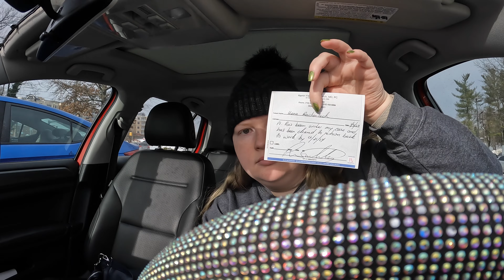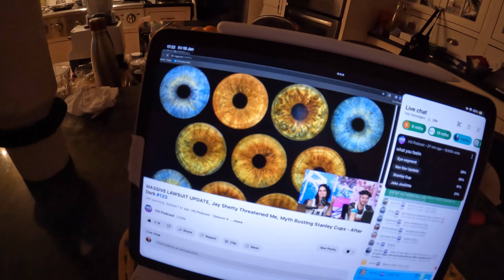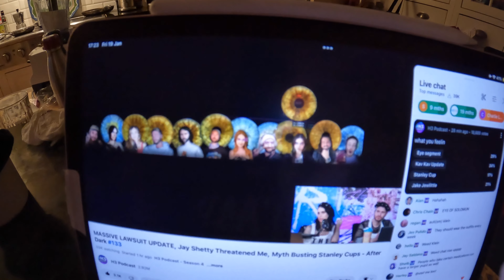The GoPro Vlog - (1.17.24 - 1.19.24)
Hello hello.

So, I lied. The Ohio 2023: Part 2 vlogs will be coming NEXT. I wanted to get this video uploaded while it's still somewhat fresh and relevant.

Enjoy my first and only 4K vlog, lol.